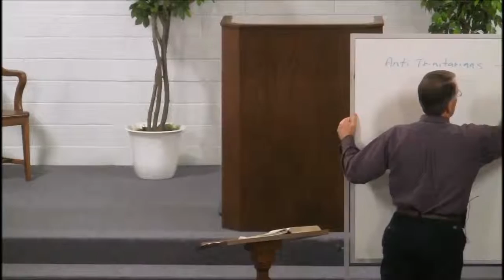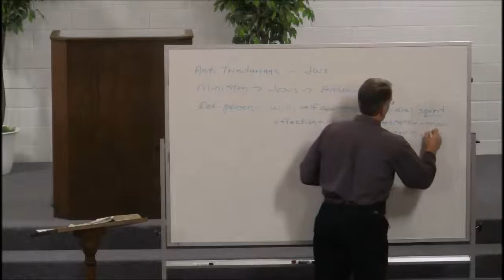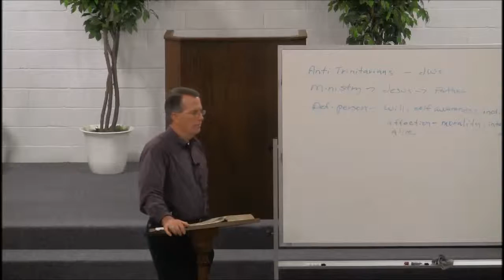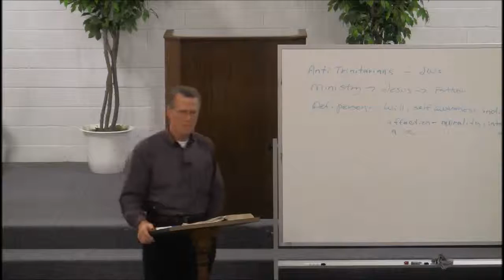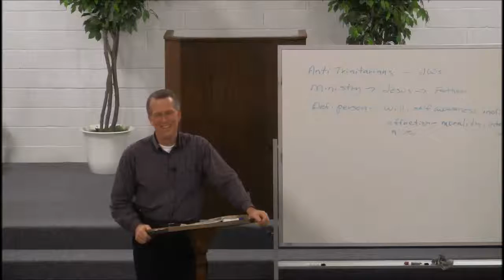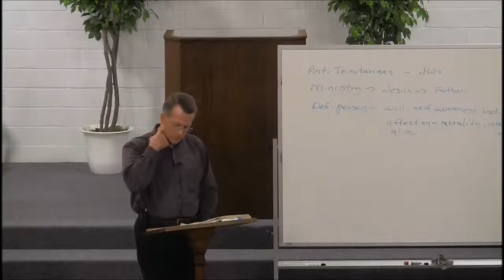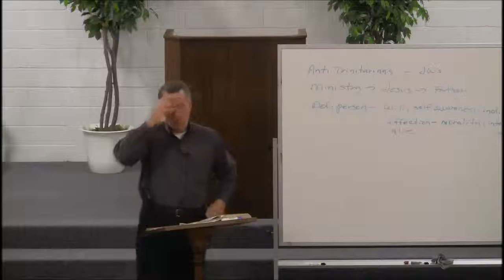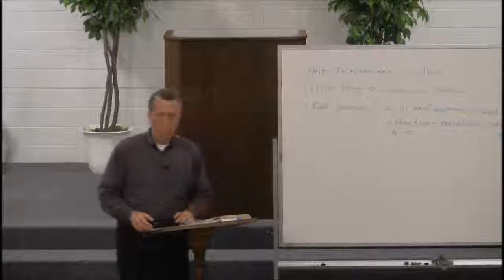121114dc - The Person of the Holy Spirit, Part 1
We learn more about who the Holy Spirit is and why we need His help so much.